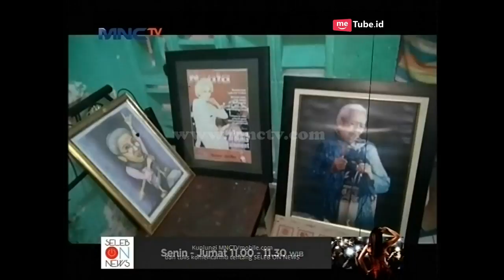Laila Sari Artis yang Hidup Sederhana - Seleb On News (21/11)